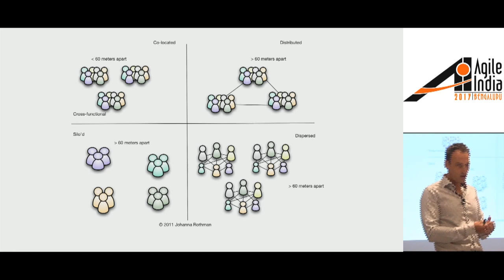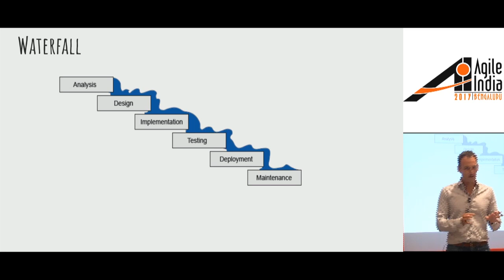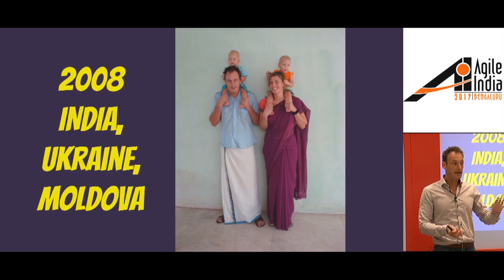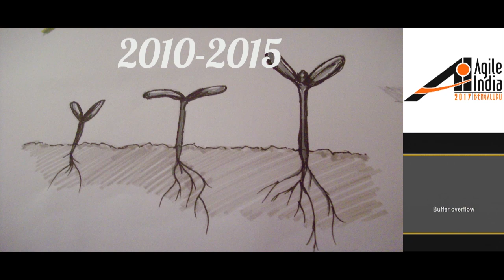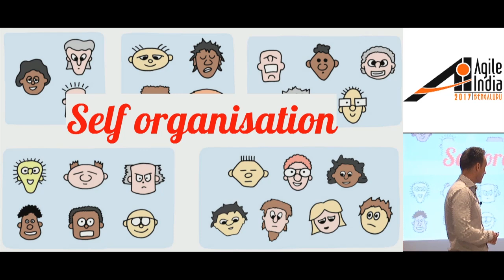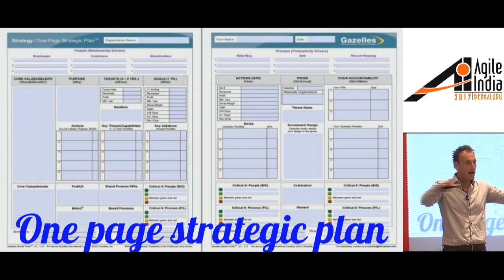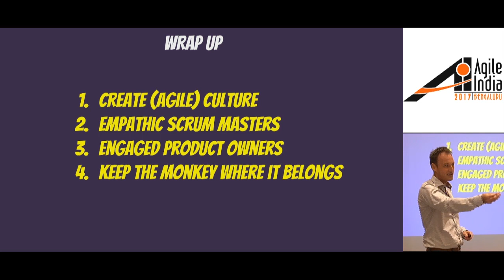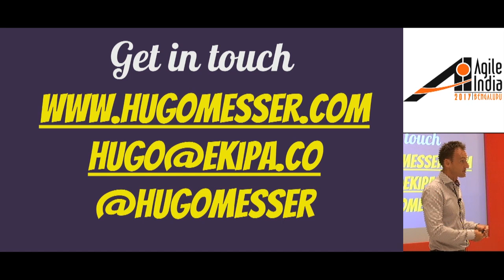The top 5 problems with distributed agile - by Hugo Messer (@hugomesser) At Agile India 2017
Based on 10 years distributed agile experience, I've distilled 5 core problems in distributed teams. To find solutions, I've gathered data from hundreds of practitioners and wrote 6 books about remote teams. In this talk, Hugo shares how an agile mindset helps leadership to make distributed teams work. And he gives practical solutions for teams to collaborate better across culture and timezones.